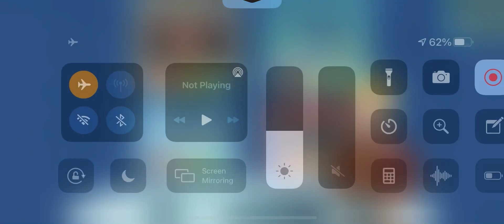Transformers Rescue Bots: Carrera heroica! 🤖CONDUCE y atrapa a malvados Morbots en el modo vehículo!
Transformers Rescue Bots: Carrera heroica! #60 🤖CONDUCE y atrapa a malvados Morbots en el modo vehículo! - Transformers Rescue Bots: Das‪h -

¡Reúne a los Rescue Bots, rescata ciudadanos y salva el mundo con los Dinobots!

Budge Studios™ presenta Transformers Rescue Bots: ¡Carrera heroica! ¡Reúne a los Rescue Bots y vive una aventura llena de acción para salvar el mundo del maligno Dr. Morocco! Rescata a ciudadanos, esquiva desastres y persigue Morbots. ¡Evita obstáculos, reúne Energon y transfórmate de bot a vehículo y a DinoBot! ¡Al rescate sobre ruedas!

LA AVENTURA MÁS ÉPICA TE ESPERA
• COMPLETA emocionantes misiones en las cuatro ciudades principales, Griffin Rock entre ellas
• USA poderes de salto especiales para recatar a los ciudadanos en modo Bot
• CONDUCE y atrapa a malvados Morbots en el modo vehículo
• REÚNE Energon y conviértete en un gigantesco Dinobot
• ESCAPA de ríos de lava, tsunamis, avalanchas y tornados de arena
• EVITA lluvias de meteoritos, tormentas eléctricas, granizo y coches voladores
• COORDINA a los Rescue Bots para destruir al rey Morbot
• DESACTIVA la siniestra máquina destructora y salva el mundo
• JUEGA con Optimus Prime y Bumblebee

7 RESCUE BOTS, CADA UNO CON SUS PROPIOS MODOS Y POTENCIADORES
• HEATWAVE: Bot-ígneo, usa la ráfaga acuática de apatosaurus
• CHASE: Bot-policía, usa el escudo de stegosaurus
• BLADES: Bot-cóptero, usa el tornado de pterodáctilo
• BOULDER: Bot-constructor, usa la carga de triceratops
• OPTIMUS PRIME: líder de los autobots, usa el rugido de T-Rex
• BUMBLEBEE: legendario autobot explorador, usa el salto de velociraptor
• QUICKSHADOW: Bot-espía y nuevo recluta, usa el corte veloz